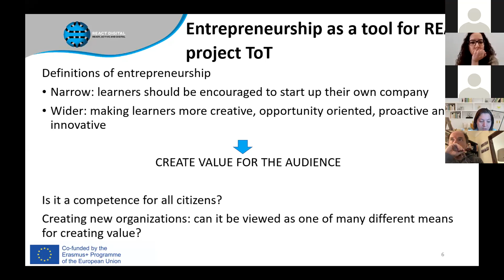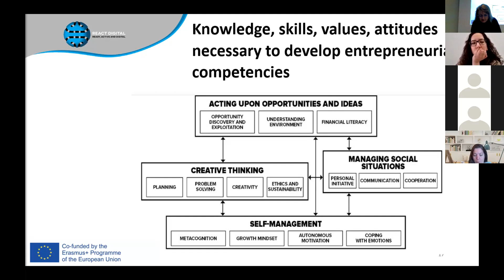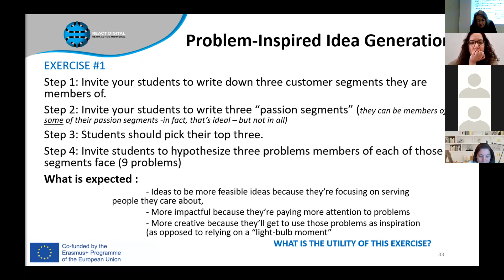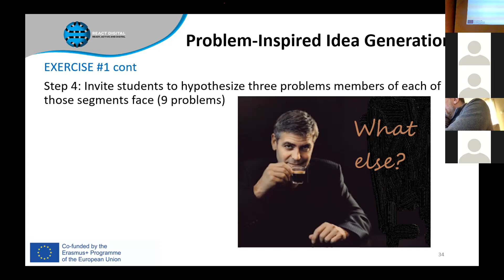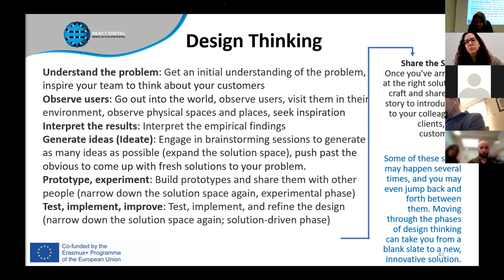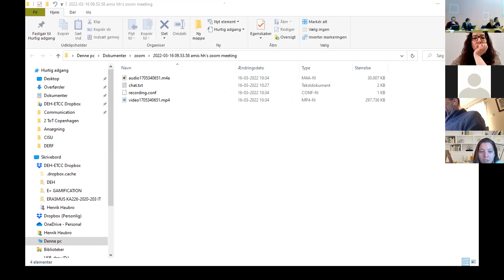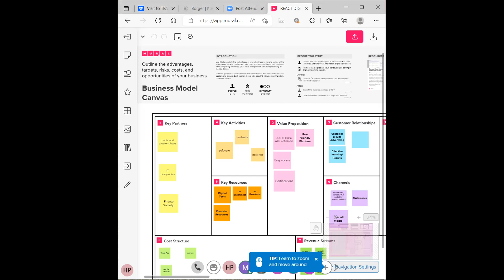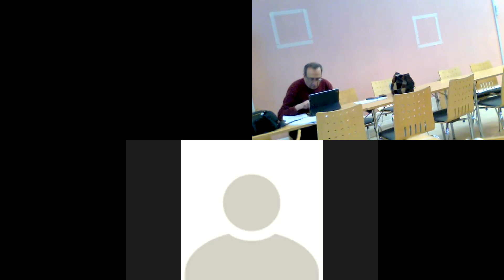ToT workshop CPH 3rd day part 3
React Digital:
Location: Cultural House Inner City, Copenhagen

Continuation  of the presentation about Entrepreneurship education by Maria Giannacourou
Presentation of the business canvas

Date: Wednesday, March 16th, 2022